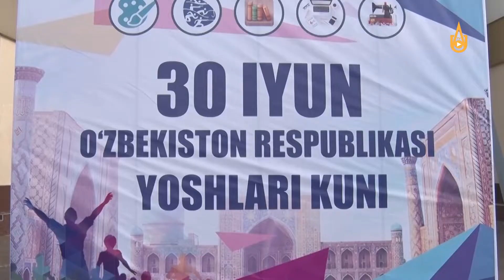Shahrimizda oʻtkazilgan velomarafon tafsilotlari